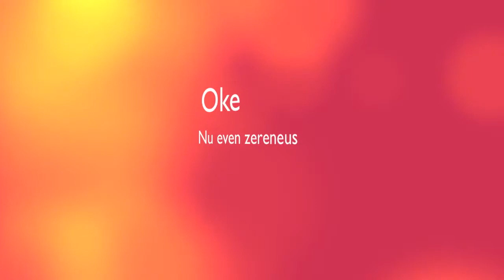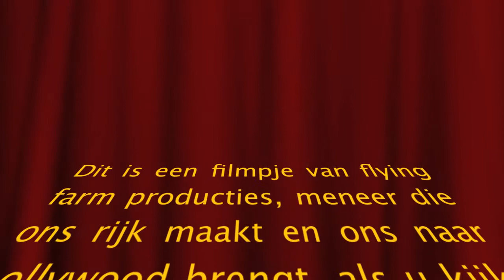Vliegende koe in Afrika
Bob en Rutger
Vliegende koe